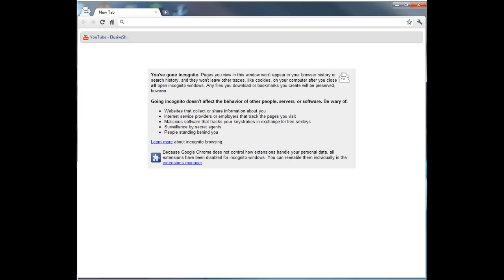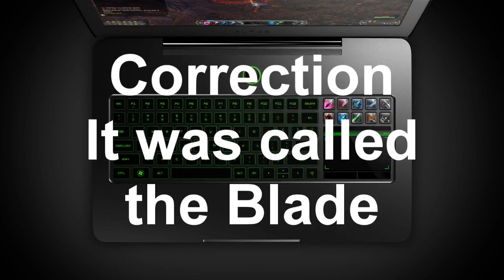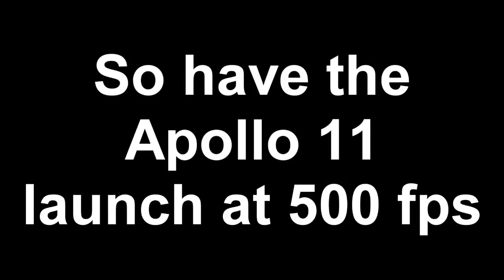Zer0GravityMadness Ep. 3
If you don't watch the video at least watch at the very end, I put something special there.
Alright, here is the 3rd episode in this podcast.  This one took quite awhile to put together so thats why it took so long to make.  Todays gameplay is some good old MW2 from Jmolecavalier followed by some screenshots he took while server jumping.  After that I requested that Blood Cooker get me some game play, so hes got some PC BF3 beta for you guys.  After all of that I kinda ran out of clips so I found some random video I had on my Hard drive of the Apollo 11 rocket taking off.

- Elusive Shark